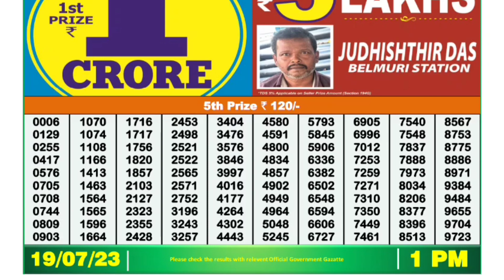🔴 Morning 01:00 P.M.Dear Nagaland Lottery Sambad Result Today l Date-19/07/2023 l